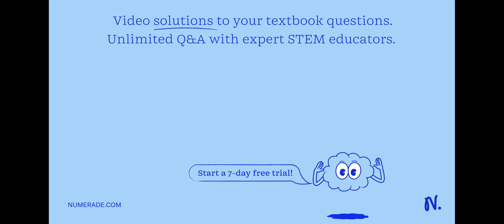What is the pH of 0.333 M dimethylammonium iodide, (CH3)2NH2I? The Kb of (CH3)2NH is 5.9 x 10^-4.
DiscoverthePowerofLiquids:BoostYourHealthandWellnessToday!